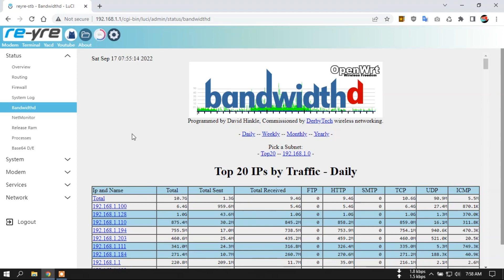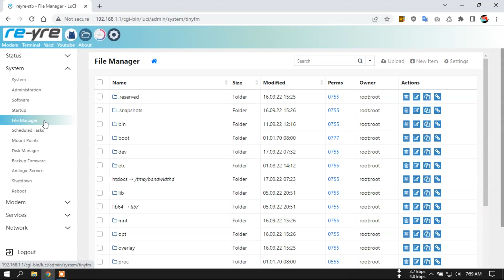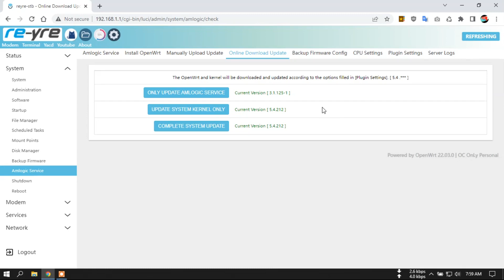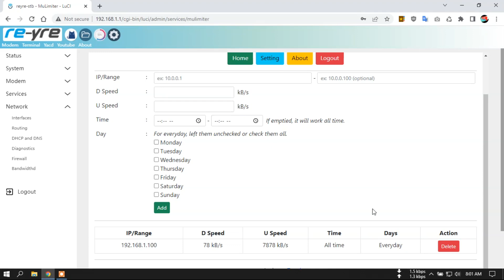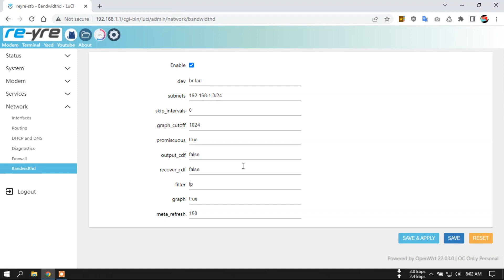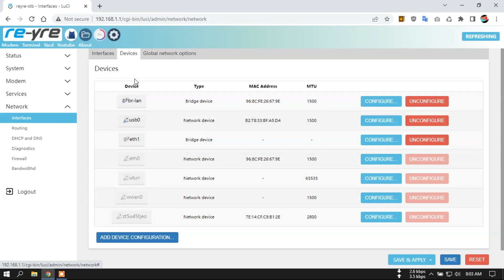OpenWrt OC OnLy A95X 17.09.22 OpenWrt 22.03 | REYRE-STB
OpenWRt Untuk Amlogic S912 A95X

- Gabung 7 huruf kapital dari awal video hingga selesai sebagai password download
- Update bukan keharusan bukan pula kewajiban, tidak ada paksaan menonton.

OpenWrt 21.02.3

Login Luci
User: root
Pass: indonesia